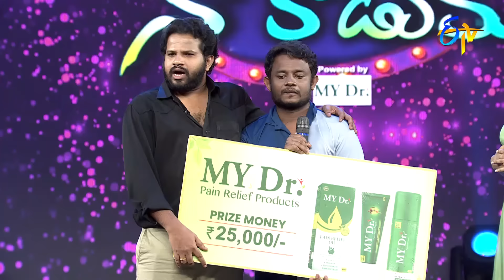Naa Koduku | Sridevi Drama Company | 7th August 2022| Full Episode| Krishna Bhagavaan, Indraja |ETV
A show with a brand new concept where you can witness mind-blowing performances and side-splitting comedy created by talented artists.

Chapters
00:17 All Intros
15:47 Chilli Eating Challenge
25:02 Dhee Manikanta, Tejaswini, Aishwarya Dance Performance
33:27 Hyper Aadi & Ramprasad Comedy Skit
40:12 Varsha, Tejaswini, Bhanu Dance Performance
46:47 Jumping Game
51:37 Guess The Song Game
1:06:34 Funny Task
1:12:51 "Bangaru Kodipetta" Song Performance by Naresh